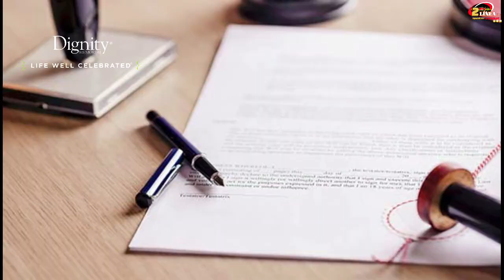EXTRAORDINARIOS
Extraordinarios con Ana Vallejo hoy tendremos a Karly Castañeda, una mujer empresaria que vendrá a enseñarle a nuestra audiencia como ser extraordinario en esta época de los milenians.